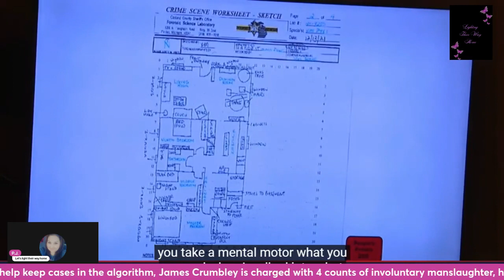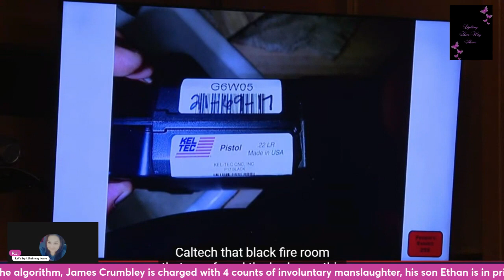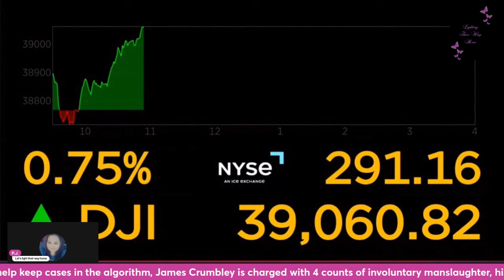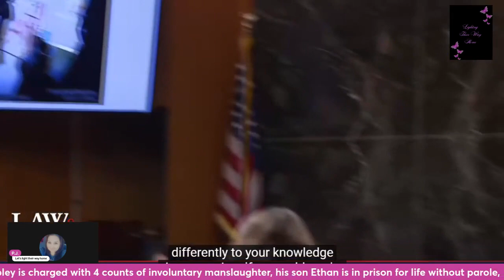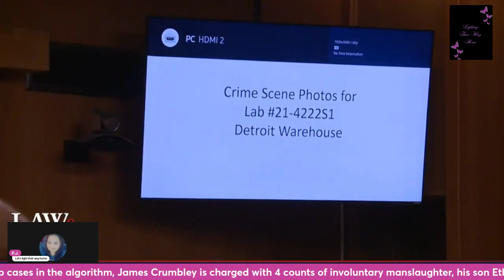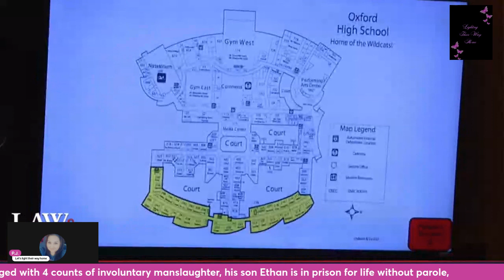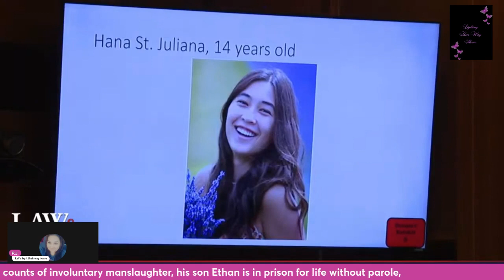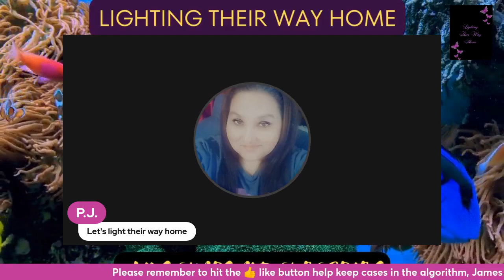Oxford School Shooter s Dad on Trial MI v James Crumbley Day Four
James Crumbleys trial is almost at the end prosecution will let us know if they rest tomorrow
Amazon Gift list and Channel list